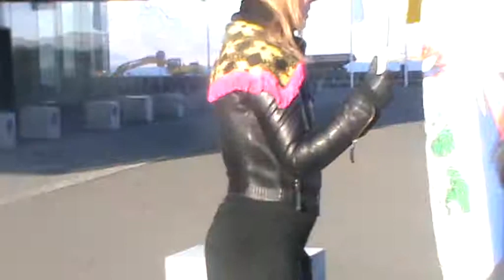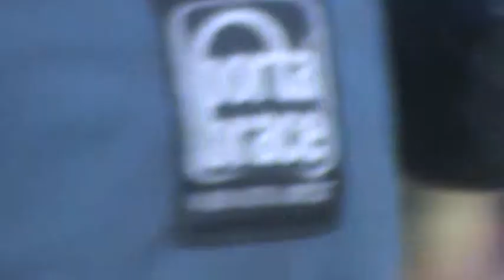Amnesty International and Vinir Tíbets Protesting China's Human Rights Violations Part Three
Title explains everything.